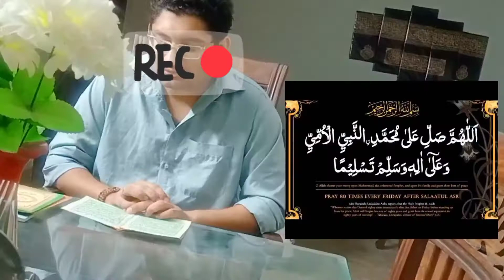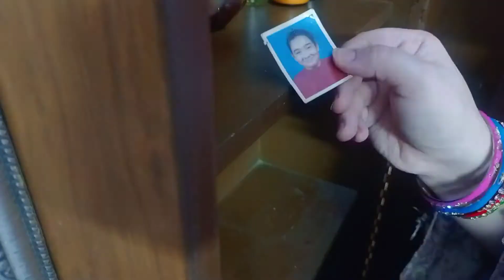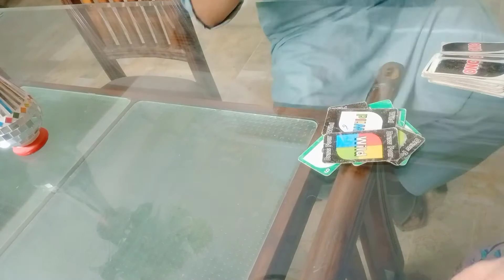Full Day Routine Vlog | Deep Cleaning | New Year 2022 | Vlog11